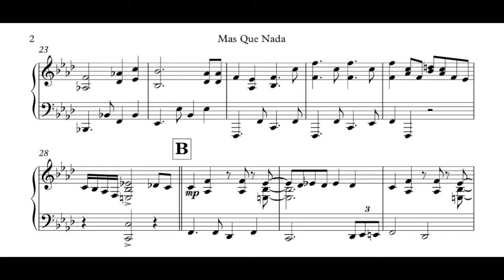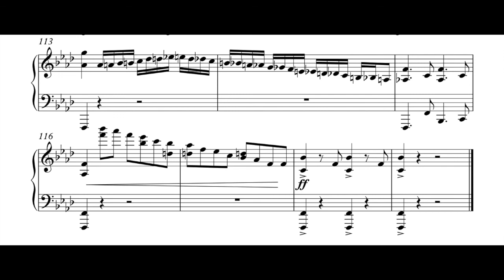Peter Watt – Mas Que Nada (Piano Transcription)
To request any custom transcription/arrangement:
to get in touch!